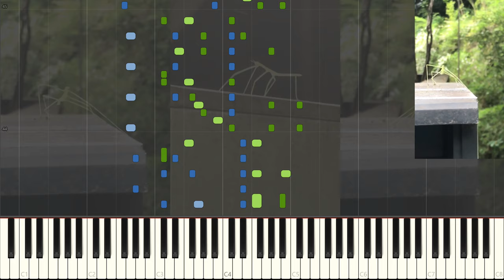GET STICK BUGGED LOL "Stick Bug Song" Bee Swarm Simulator Piano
get stick bugged lol